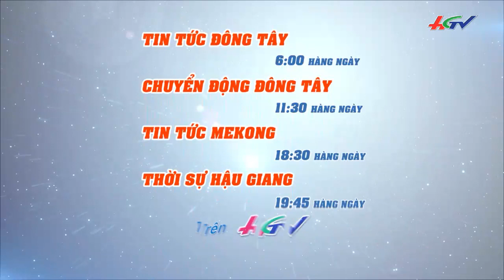Bản Tin Kinh Tế Nông Nghiệp 01/07/2020: Gạo Việt rộng đường đi châu u